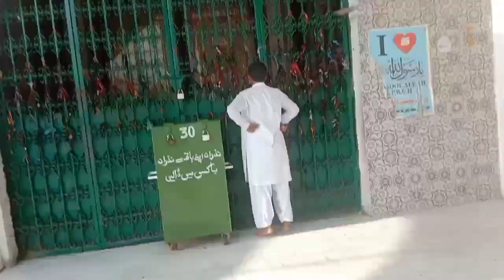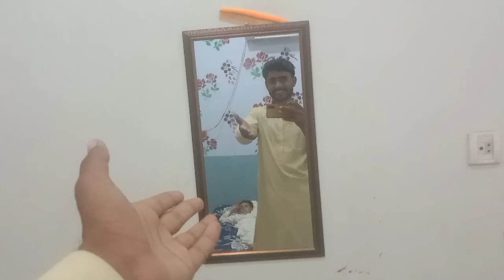Qalandar Lal Ka Pura Shahar Ghuma Bahut Maja Mila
Qalandar Lal Ka Pura Shahar Ghuma
# Qalandar Lal ki Darbar

 Qalandar Lal ke Darbar Jaise sunte the vaise he hai Subhanallah bahut duaaen Mangi